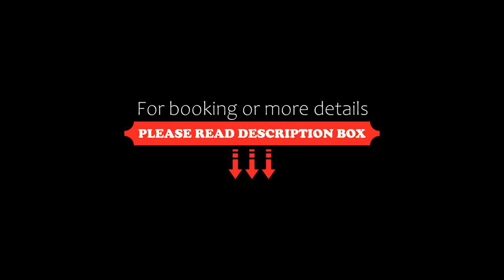Holiday Home Ylläs chalet 3210 by Interhome, Ylläs, Finland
About Property:
Holiday Home Ylläs chalet 3210 by Interhome is situated in Ylläs. The property is non-smoking and is located 38 km from Kolari Train Station.

A TV and a DVD player are provided.

If you prefer to cook in the comfort of your own place, you can make use of the kitchenette facilities, which include a dishwasher, a fridge and kitchenware. During the colder months, guests can enjoy winter sports in the surrounding area.

The nearest airport is Kittilä Airport,...
Property Type: Hotel
Address: 95980 Ylläs, Finland
Searching For
1. Holiday Home Ylläs chalet 3210 by Interhome - Ylläs - Finland
2. Holiday Home Ylläs chalet 3210 by Interhome - Ylläs - Finland Address
3. Holiday Home Ylläs chalet 3210 by Interhome - Ylläs - Finland Rooms
4. Holiday Home Ylläs chalet 3210 by Interhome - Ylläs - Finland Amenities
5. Holiday Home Ylläs chalet 3210 by Interhome - Ylläs - Finland Offers and Deals
Audio Credit:
Track Title: Subway Dreams
Artist: Dan Henig